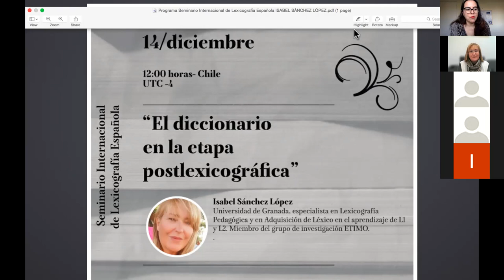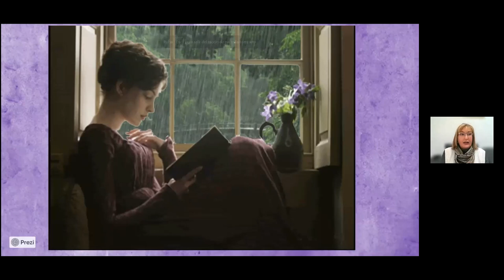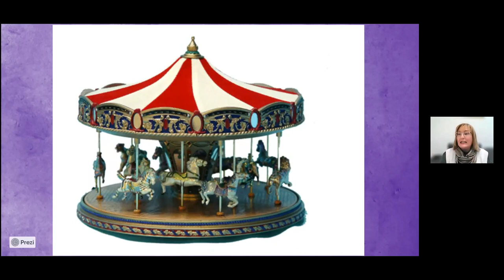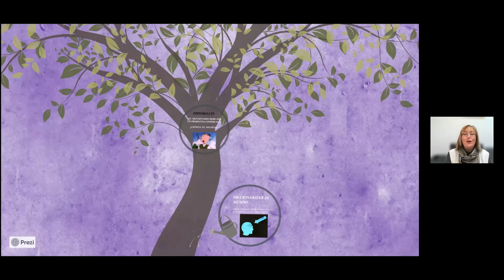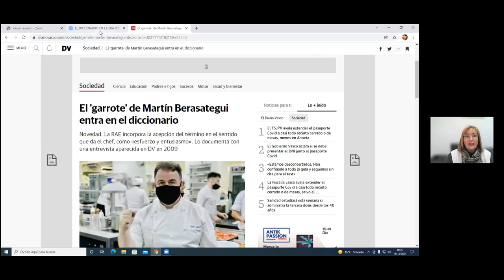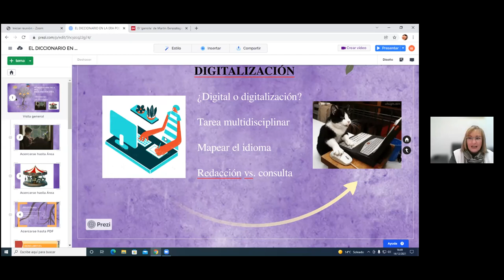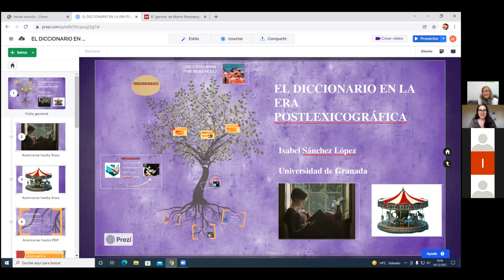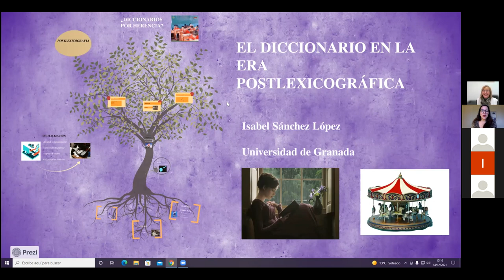Seminario Internacional de Lexicografía Española. Isabel Sánchez Lopez